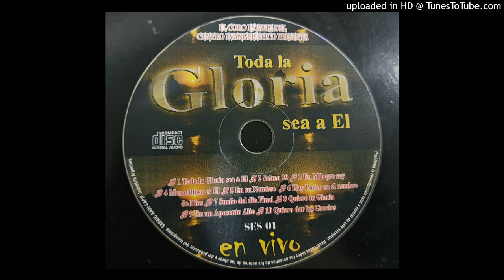EN UN APOSENTO ALTO